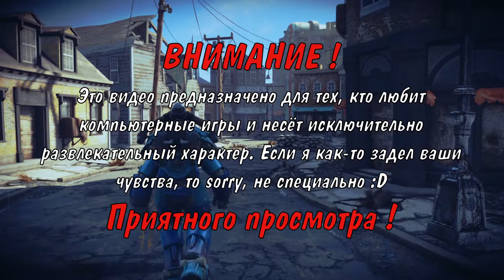ПОБЕГ ИЗ ШОУШЕНКА. A Plague Tale: Innocence. #6.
Продолжаем прохождение A Plague Tale: Innocence. Амиция очнулась в какой-то деревне в клетке для скота. Повезло, что умный стражник разбирается в побрякушках и понял, что девочка королевских кровей, иначе бы мы не попали в плен. Ещё повезло в том, что за нами вернулись мародёры, которых мы спасли от смерти стражников. Вместе с ними мы пытаемся спасти Гуго и свалить из этой богом забытой дыры. Но как обычно, у меня ничего с первого раза не получается. Смотрите, что из этого вышло :D